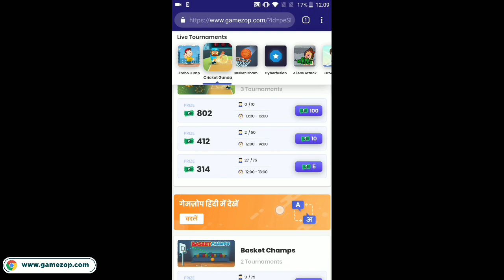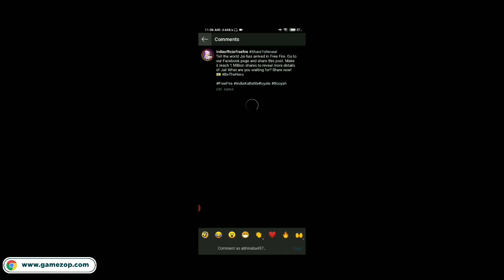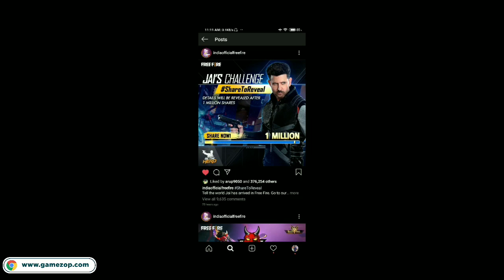DJ ALOK VS ঋত্বিক রোশান কে বেশি শক্তিশালী || FREEFIRE DJ ALOK VS JAY WHO IS POWERFUL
Har roz Rs. 5,00,000/- se zyada cash prize